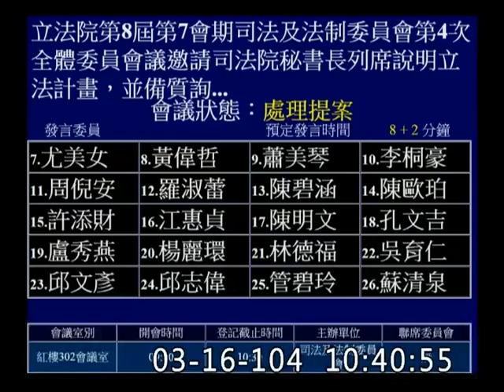尤美女-委員會質詢-20150316_jx23585858